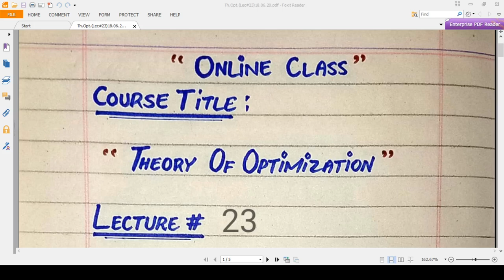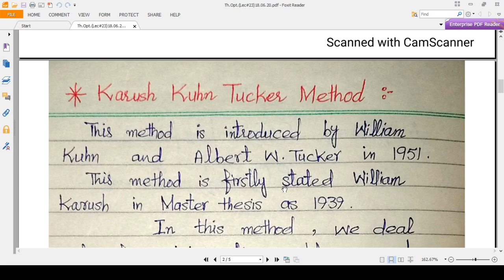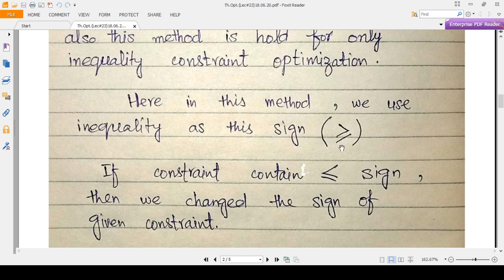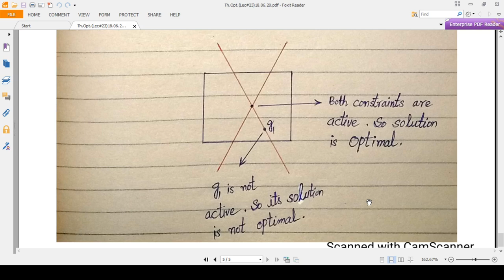Karush Kuhn Tucker Method (Algorithm) ; "Theory Of Optimization"